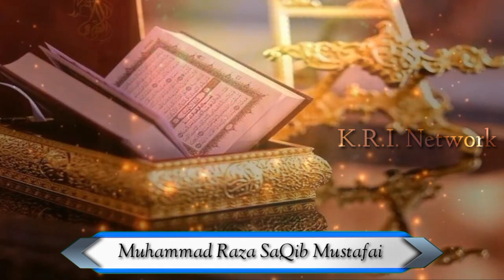This Bayan Has Change Ur Heart || Emotional Bayan By Muhammad Raza SaQib Mustafai || K.R.I. Network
Peer Saqib Shami saheb

Raza saqib mustafai sahib, Peer Saqib Shami saheb